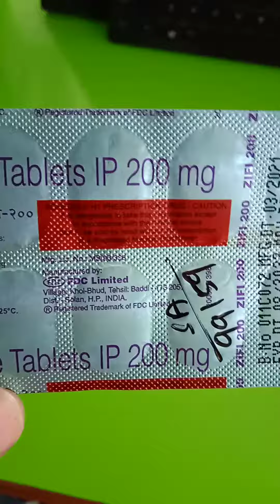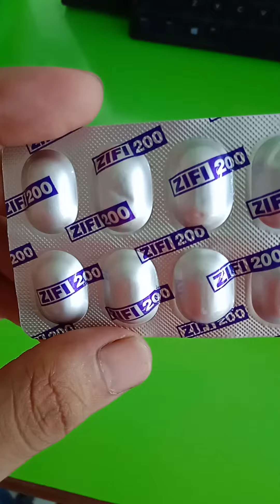zifi 200mg full review in hindi | बुखार के लिए जबरदस्त एंटीबायोटिक दवा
doses - as directed by physician

take on the prescription of rmp